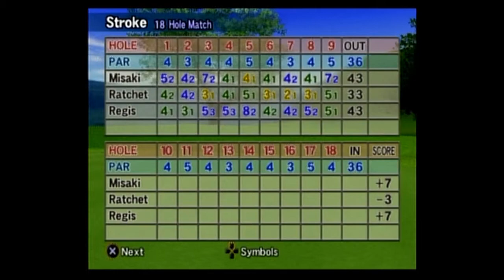HotShots Golf FORE! *V.S* Pt4 - Cheesy Poops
Wicked Haven is: Brian Hare Stephen Owens Corey Yates Check out the Wicked Haven Band Check us out on Facebook Also do the checking out of us on Reverbnation